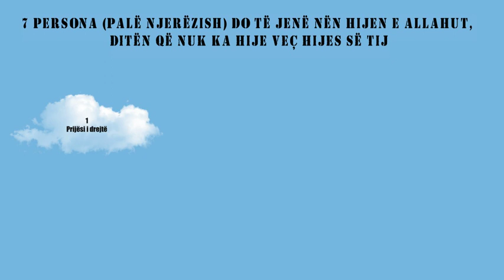7 persona do të jenë nën Hijen e Allahut, ditën që nuk ka hije veç Hijes së Tij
Transmetohet prej Ebu Hurejres -Allahu qoftë i kënaqur prej tij- se pejgamberi -paqja dhe bekimet e Allahut qofshin mbi të dhe familjen e tij- ka thënë:
“7 persona (palë njerëzish) do të jenë nën Hijen e Allahut, ditën që nuk ka hije veç Hijes së Tij:
1- Prijësi i drejtë.
2- I riu që rritet me adhurimin e Allahut.
3- Personi që zemrën e tij e ka të lidhur me xhamitë.
4- Dy persona që u deshën për Hirë të Allahut, i bashkoi dhe i ndau dashuria për Hirë të Tij.
5- Një person të cilin e fton (për të bërë zina, imoralitet) një grua me pozitë dhe e bukur, e ky i thotë: “Unë i frikësohem Allahut!”.
6- Një person që jep Sadaka (lëmoshë) dhe e fsheh atë derisa dora e tij e majtë nuk e di se çfarë dha dora e djathtë.
7- Një person që përkujton Allahun kur është vetëm dhe sytë i lotojnë”.